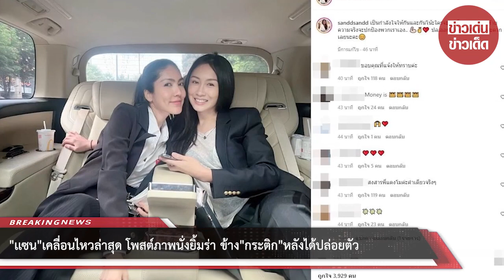“แซน” โพสต์ภาพนั่งยิ้มร่า ข้าง “กระติก” หลังได้ปล่อยตัว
คืบหน้าล่าสุดคดีเเตงโม หลังจากตำรวจภาค1ได้เเถลงสรุปสำนวนพร้อมเผยสาเหตุการเสียชีวิตว่าเกิดจากการจมน้ำเเละขาดอากาศหายใจ ล่าสุด สำนักงานอัยการสูงสุด ได้แถลงรับสํานวนคดีแตงโม นิดา มีผู้ต้องหาทั้งสิ้น 6ราย  ซึ่ง "เเซน วิศาพัช"เคลื่อนไหวล่าสุด นั่งยิ้มร่าเคียงข้างกระติก หลังได้ปล่อยตัว